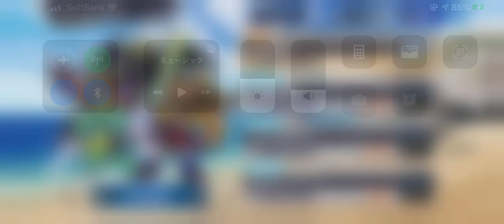スパロボDD Part9 死神と蝙蝠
2018年11月19日配信の「生スパロボチャンネル」にて正式発表された、『スーパーロボット大戦X-Ω』に続くスマートデバイス向けスパロボ作品。令和最初のスパロボとなる。

2Dグラフィックスによる戦闘シーン演出やターン制のSLGシステムの採用、ユニットではなく装備パーツを対象としたガシャシステム等で『X-Ω』との差別化が図られている。